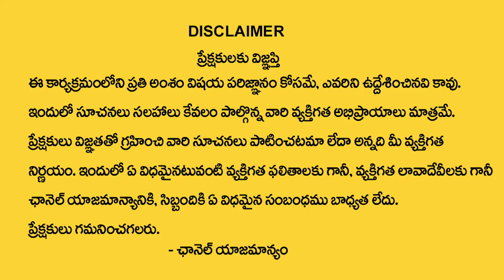4,13,22,31 Date Of Birth 2023 Numerology Prediction || Dr KHIRONN NEHURU || Suman TV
Watch► 4,13,22,31 Date Of Birth 2023 Numerology Prediction || Dr KHIRONN NEHURU || Suman TV